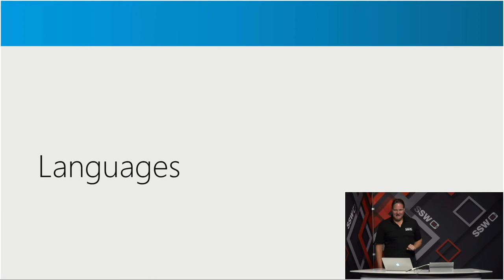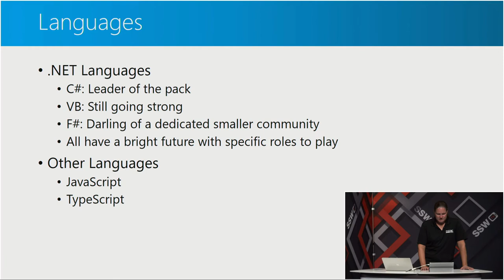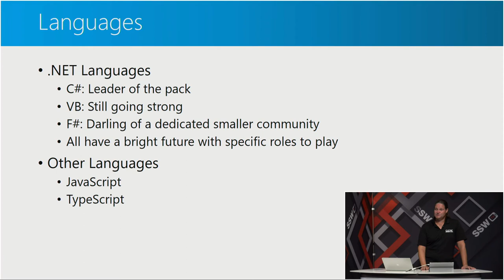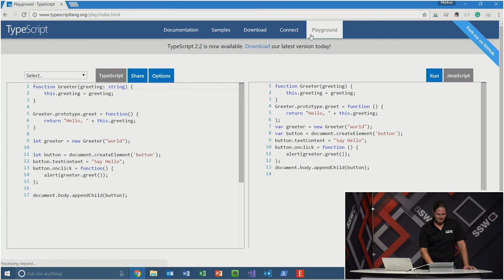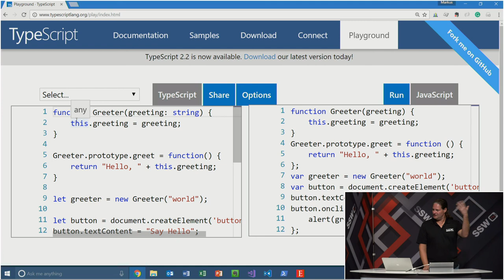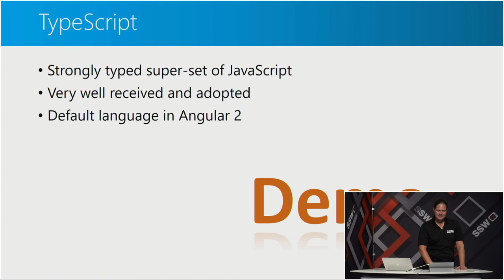The State of .NET​ with Markus Egger: Chapter 3 | Languages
A free, unbiased look at the current and future development! The industry is in a state of flux. What does that mean for your software projects today and tomorrow? Will your skills be outdated? Will your current investment become obsolete? What should you focus on right now? And what will become important a year or two down the road? What technologies do you need to learn?

Topics include:
• What's new and useful in the world of .NET? What's .NET's role (and Microsoft's role) in a modern world of development? The new approach, and more!
• Cloud Development with Microsoft Azure (including a look at various individual Azure offerings)
• Visual Studio & Visual Studio Code
• The dramatically new world of .NET Core
• .NET Development on the Mac and Linux
• Web development with Angular 2.0 (from a .NET perspective)
• HTML5, JavaScript, TypeScript, Frameworks
• Xamarin
• Desktop development options (WPF, UWP, HTML on the desktop with Electron, ...)
• Visual Studio for the Mac
• And more!

In this part, Markus discusses current languages, both in .Net and also in the wider web development ecosystem, such as Angular